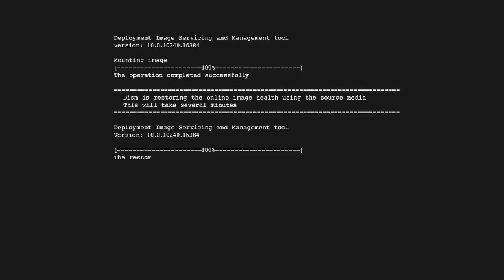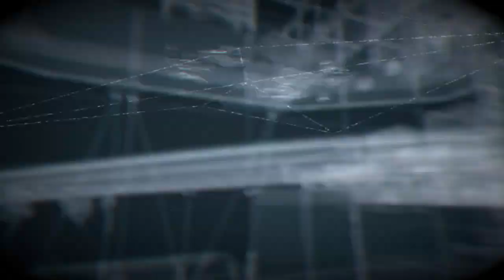Watch Dogs: Bad Blood DLC - Escape The Ctos Center (Perfect Stealth)